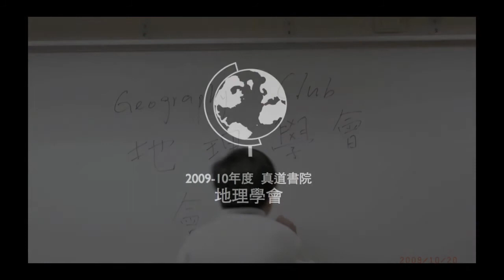地理學會會員大會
Yet another Geography Club activity

Made on a Mac with iMovie 09'